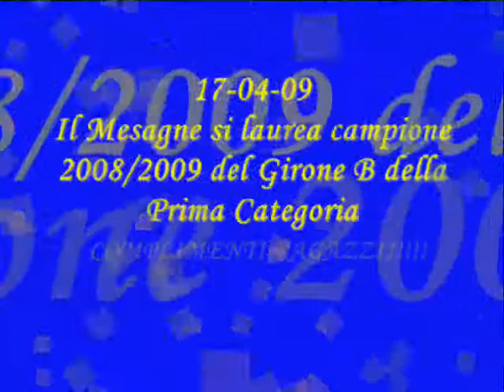Atl. Mesagne in Promozione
Il video della festa di Domenica 17/05/09 per vittoria e quindi promozione diretta nel campionato successivo (Promozione).